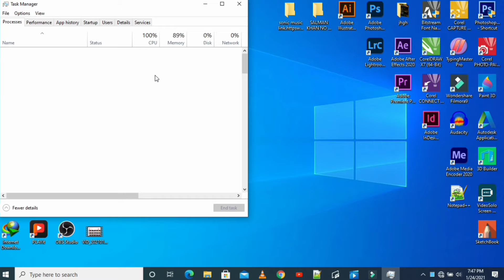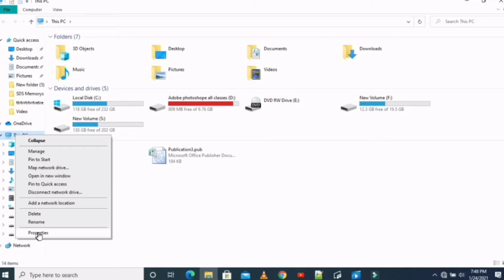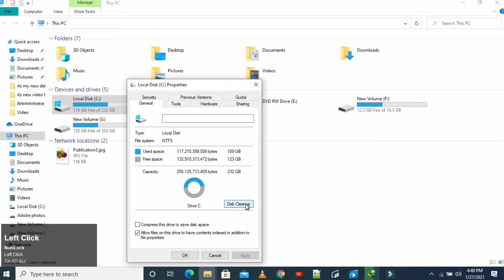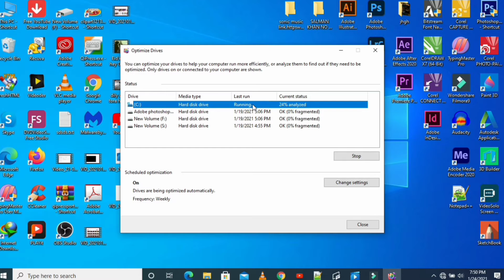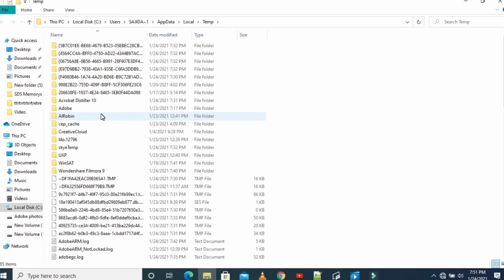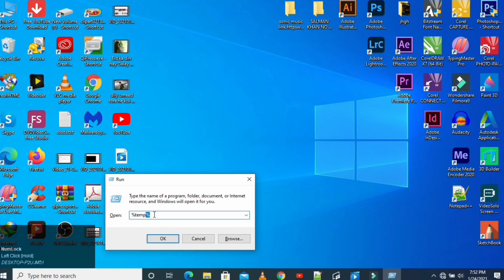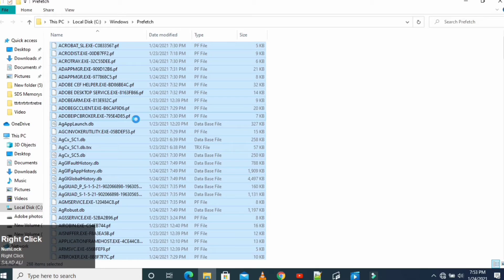laptop ko fast kaise Kare windows 10 | windows 8 | windows 7 | windows xp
laptop ko fast kaise Kare windows 10. I will show you how to fast you're slow and hanged laptop and PC.

In this video, I have explained how laptops increase the speed of a computer. Who makes a laptop fast? How do you make a computer fast? And I have not told any kind of lie in this video. Has been shown. and ~YouTube~ is requested to make my video beautiful so that I can make even better videos in the upcoming feature. I have made this video myself and I have edited it myself. My name is Sajid. ali and I have a youtube channel named sajid ali tv end I request *youtube* to make me famous thank you

easy ways to speed up Windows 10 - CNET
how to fast laptop speed windows 10
how to increase computer speed windows 10
how to make your computer faster windows 10
how to make my hp laptop run faster windows 10
laptop ko fast kaise karespeed
speed up computer free
how to speed up computer windows 7
laptop ko fast kaise kare windows 10
laptop hang problem solution windows 10
laptop hang roha hai
computer ko fast kaise kare windows 10